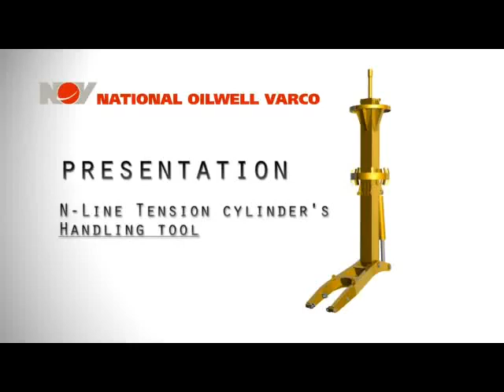Ferramenta de colocação e remoção de tencionadores de Riser no MOONPOOL